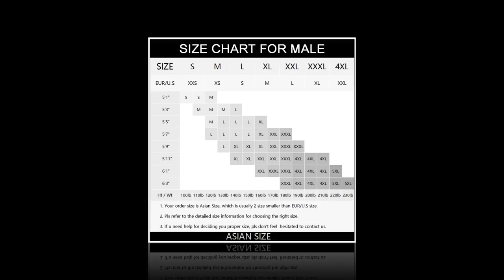Best men's shirt stays || Mens Solid Oxford Dress Shirt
Best men's shirt stays || Mens Solid Oxford Dress Shirt are the basic things in every men's wardrobe. In choosing the perfect casual-official, it is very important to consider some points before buying new one. So that the investment would not be a waste. Men's body shape,fit and height of the body must be considered to buy the official,casual or stylish.

Direct Product Link-Men Item: Shirt

Direct Product Link-Men: Jacket & Coats